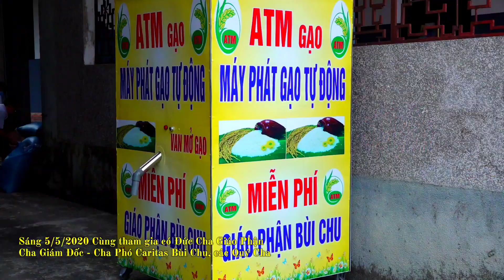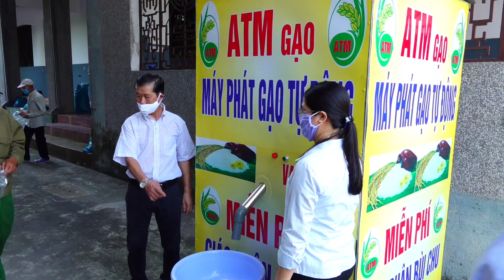Giáo Phận Bùi Chu Khai Trương Cây ATM Gạo | Phát Gạo Và Như Yếu Phẩm Cho Người Nghèo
Giáo Phận Bùi Chu Khai Trương Cây ATM Gạo | Phát Gạo Và Nhu Yếu Phẩm Cho Người Nghèo